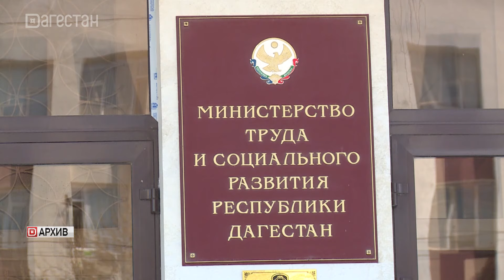Украли 82 миллиона рублей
Дагестанский Следком завершил расследование уголовного дела в отношении работников Минтруда республики. По данным следствия, с 2017 по 2018 годы 10 сотрудников под руководством бывшего министра труда и социального развития республики, вносили в госзадание заведомо завышенные данные о количестве обслуживаемых лиц.